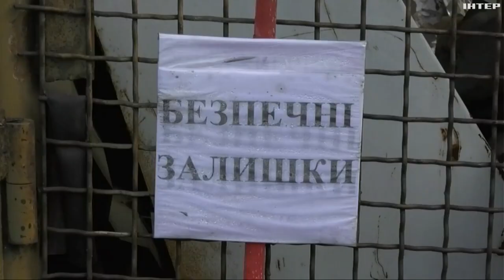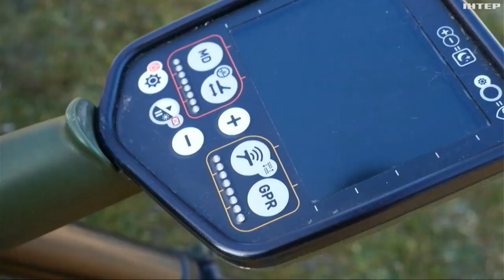Перевіряють крок за кроком: як розміновують Херсонщину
На деокупованих територіях тривають роботи із розмінування. Долучаються до них і запорізькі піротехніки. Наразі працюють разом із колегами у населених пунктах Херсонщини. Як надзвичайники розчищають територію?